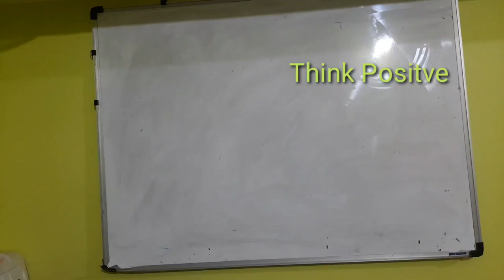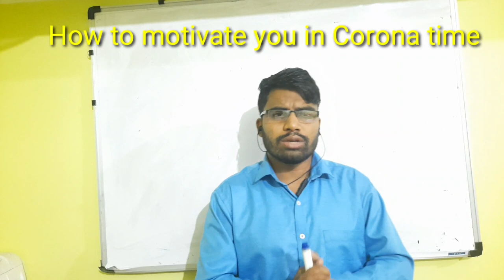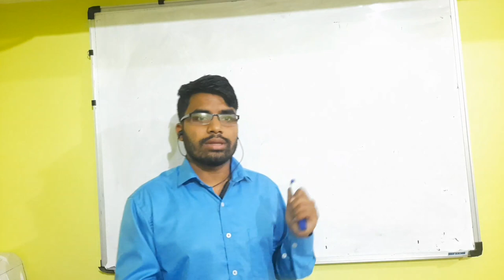motivational speech for this lockdown time...पढाई कैसे करे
Motivational speech,. lockdown me jab padhne ka man na kare,. apne aap ko strong kaise bandage,. kyo padhna jaroori hai,...पढाई मे मन कैसे लगाए ,